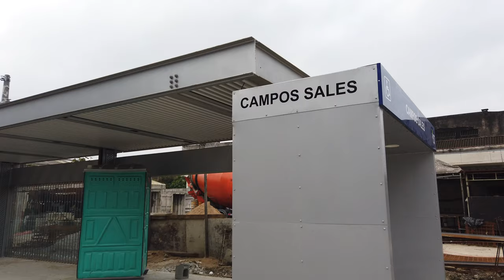VLT em Santos: ponte pronta e estação sinalizada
Falando sobre a Linha 2 do VLT da Baixada Santista: obras da ponte exclusiva do VLT sobre o canal da avenida Campos Salles no cruzamento  com a rua da Constituição está pronta e já recebeu trilhos. Enquanto isso, já há sinalização na futura estação Campos Salles.

Gravado em 21 de julho de 2024